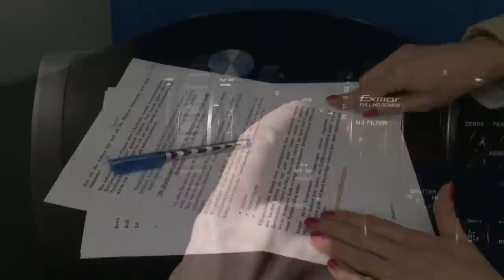Webvideo erstellen schnell und preiswert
Befreien Sie Ihr Unternehmen aus der Masse der starren, leblosen, textlastigen und langweiligen Internetdarstellungen. Nutzen Sie die Faszination von Videofilmen für die Ansprache von Neukunden. Sie steigern mit Videos nicht nur Ihren Bekanntheitsgrad und Ihre Sichtbarkeit in den Suchmaschinen, die Besucher bleiben auch erheblich länger auf Ihrer Homepage - weil sie gerade dabei sind, Sie und Ihr Unternehmen persönlich kennenzulernen.